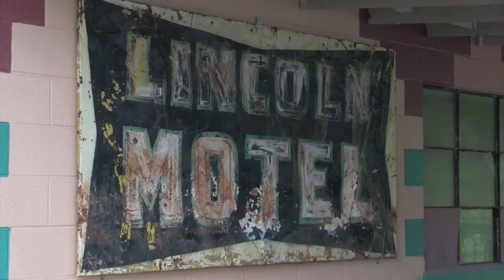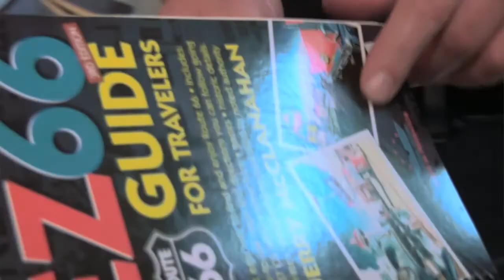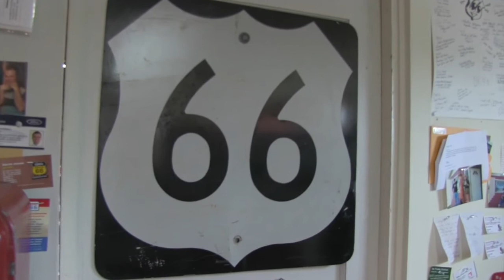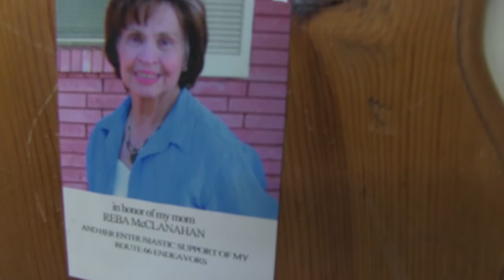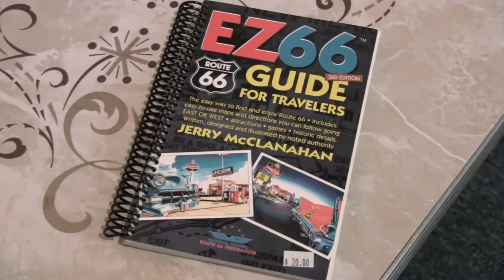"Genuine Route 66 Life" Jerry McClanahan by KC Keefer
"Genuine Route 66 Life" A visit with this great artist and author is time well spent. Listen as he tells us his personal story of traveling the old road as a child and the influence it had on him. Author of the best selling EZ66 Guide. Jerry McClanahan you are "Genuine Route 66 Life". Filmed April 26 2014 on Historic Route 66 at McJerry's Route 66 Gallery in Chandler Oklahoma. Produced by KC Keefer with Nancy Barlow.